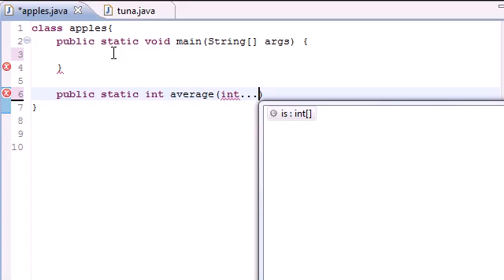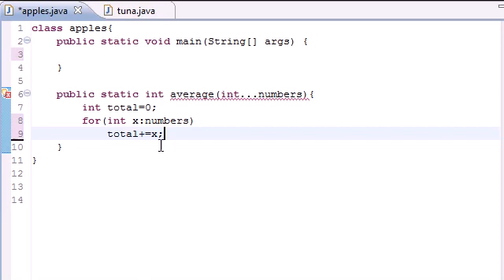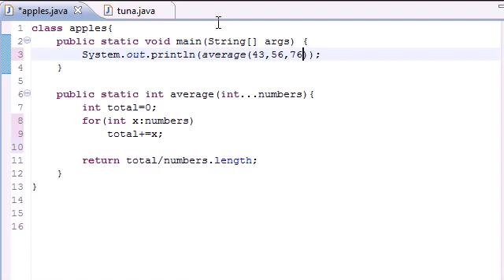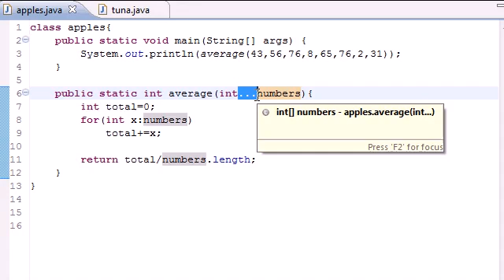Java Programming Tutorial 35 of 87 (Variable Length Arguments - YouTube)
Java Programming Tutorials For Beginners Step by Step
In this Java programming Tutorials I'll share with you all about to write Java codes.
This is the most popular request from everyone.
Easy to follow step by step Java programming tutorials.
In these videos you will learn all the important concepts of Java,
each explained using small simple programs. The teaching method used,
will be the easiest way to learn Java, that you will ever find.
specifically for Beginners Step by Step